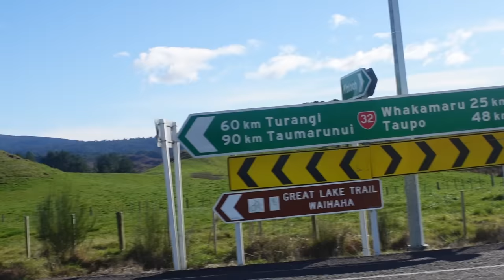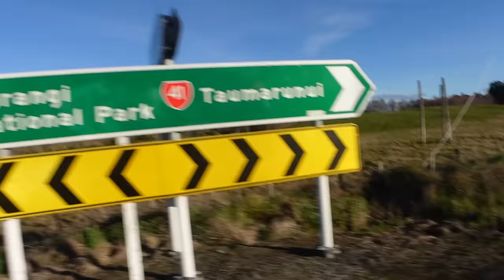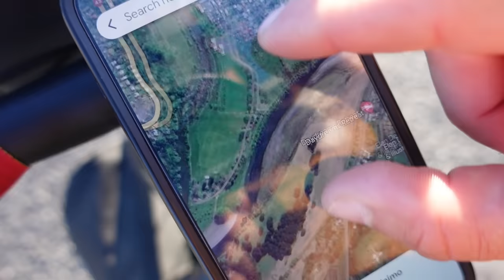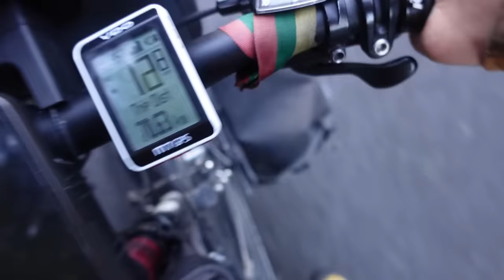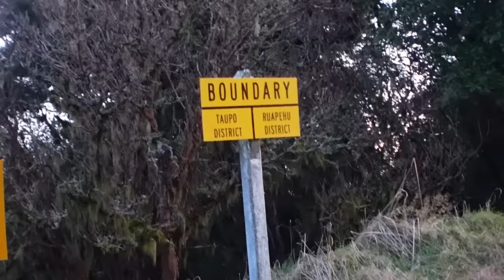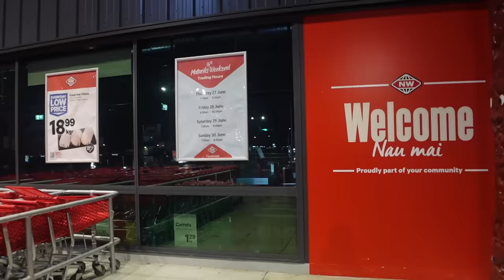Pagalba pavežėti ir Taupo ežeras apvažiuotas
Ačiū Tau!👊
KELIONĖS APRANGA/ĮRANGA/ATRIBUTIKA

💥Apranga
Marškinėliai

💥Priedai:
Multifuncinis įrankis

💥Turistinė įranga
Palapinė

Music of this video:
ES_Black Radiance - FormantX copy
ES_Play With Me - DEX 1200
ES_This Old Habit (Instrumental Version) - Victor Lundberg